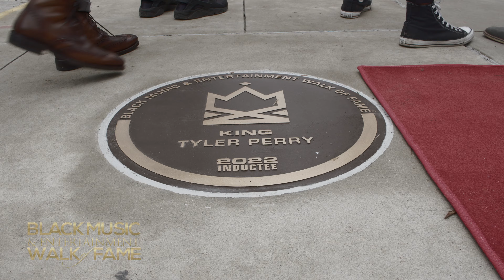Black Music & Entertainment Walk of Fame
February 2022 Inductees Include:
- Donald Lawrence - Gospel Male
- Snoop Dogg - Male Hip Hop
- Tyler Perry - Mainstream Mogul
- New Edition - Mainstream Male Group
- Mary J Blige - Mainstream Female
- Yolonda Adams - Gospel Female
- BeBe & CeCe Winans - Gospel Group
- Lauryn Hill - Female Hip Hop
- Lionel Richie - Legacy Artists
- Fela Kuti - International Fan Favorite

The Black Music & Entertainment Walk of Fame is located in Atlanta, GA.